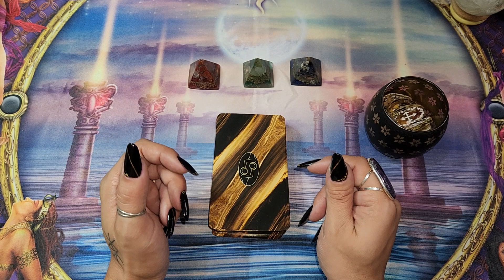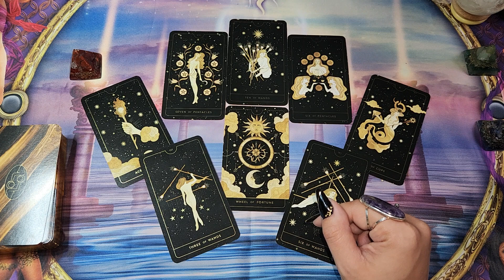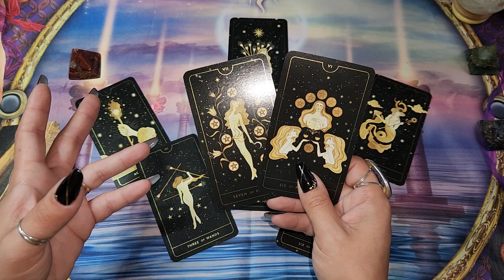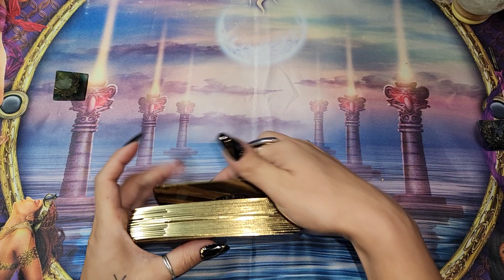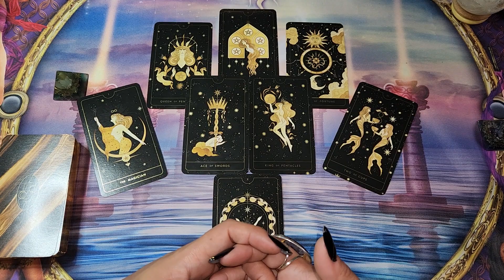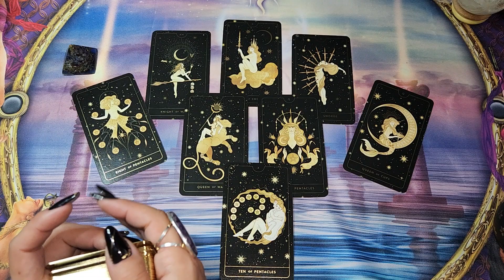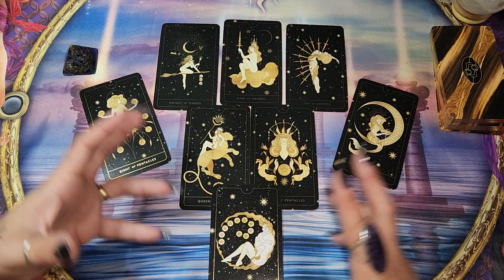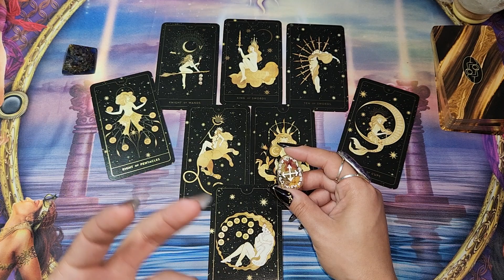Previsão Semanal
Decks utilizados na leitura:

Divine Feminie Tarot

Runa das Bruxas

🧿🪬 CURSO DE TAROT INTUITIVO 🪬🧿

Deseja aprender a ter um olhar profundo em suas leituras de tarot???
🍀Temas abordados🍀:

-Desenvolvimento intuitivo

Pág: tarotporjulianacastro

Caso deseje me presentear, segue a minha lista de desejos: